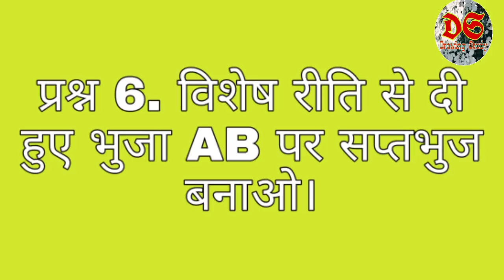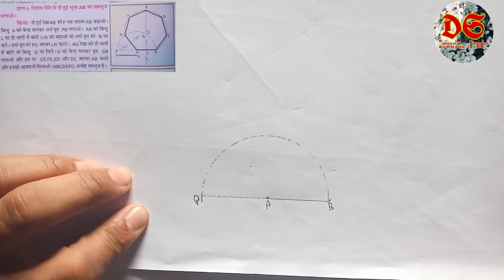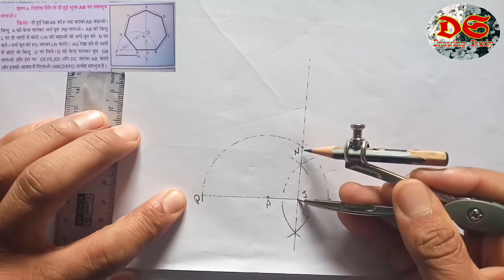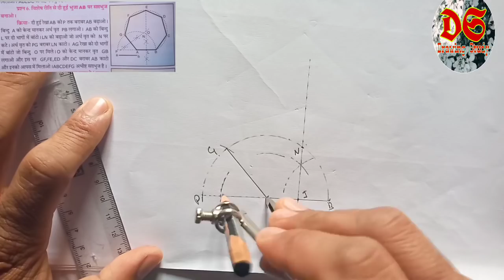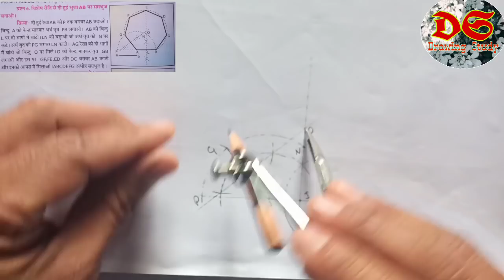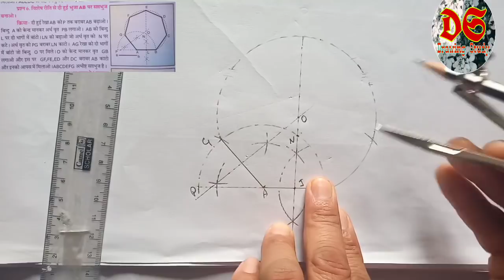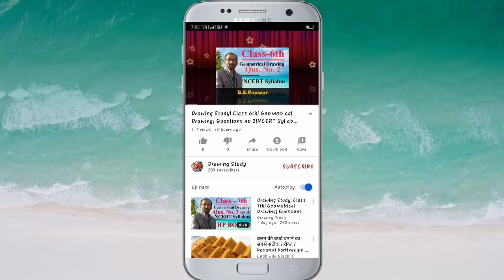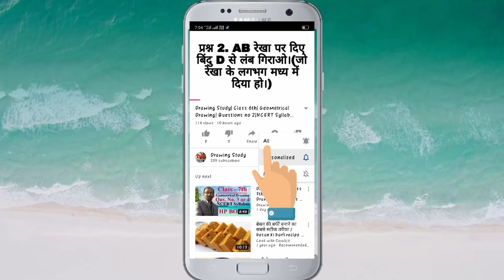Drawing Study| Class 8th| Geometrical Drawing| Questions no 6| NCERT Syllabus| HP BOARD| Heptagon